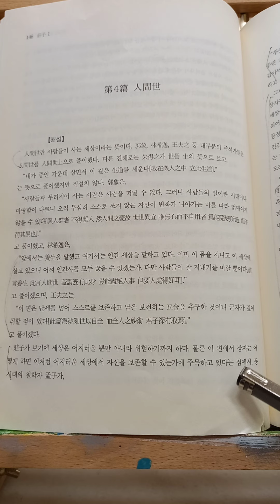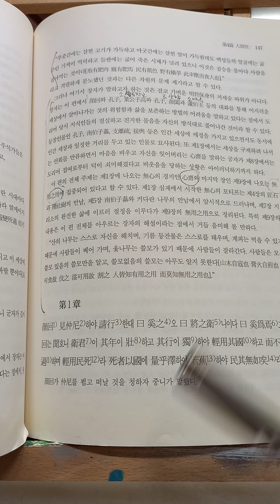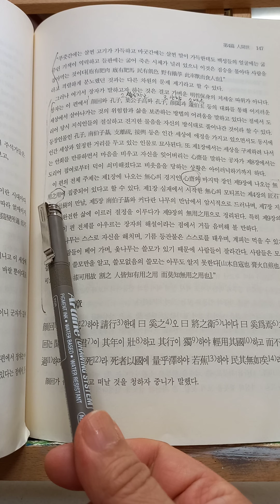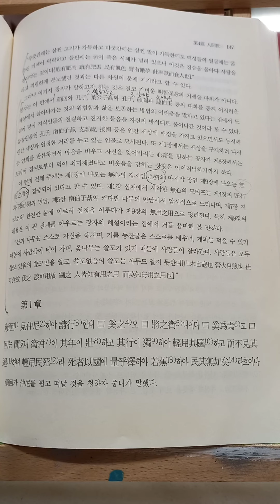장자 4편 인간세 해설